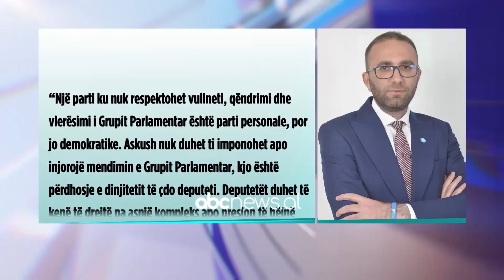Alibeaj thërret grupin parlamentar, nuk fton Berishën, ish-kryeministri: Do të jem i pari| ABC News